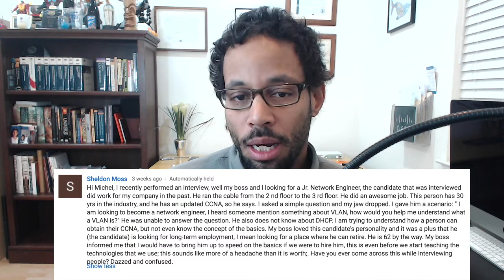Interview Woes | ANE Series Episode 88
You can post your questions below on this page. Or you can post your questions on our Facebook and twitter pages: